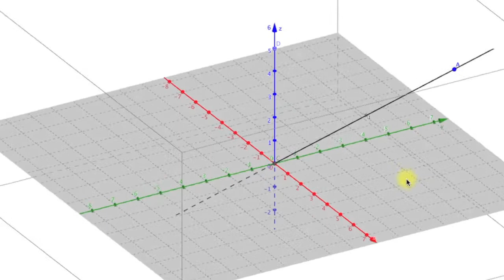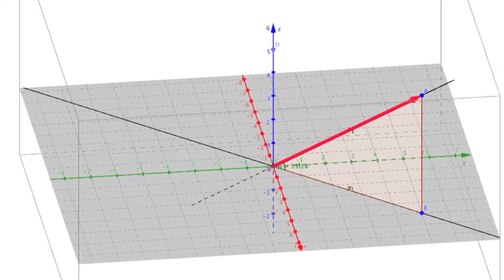Matematikk R2 Vinkel mellom plan og linje i rommet